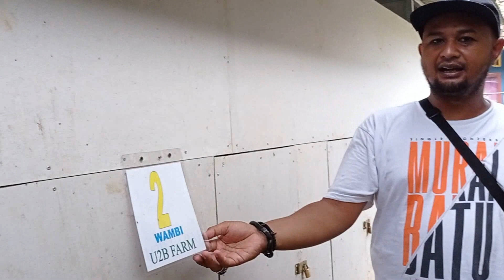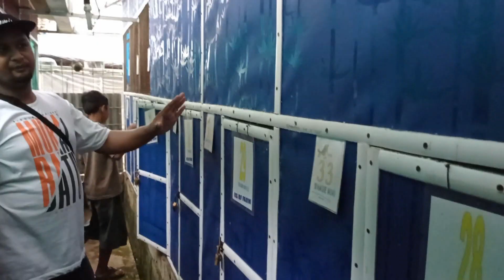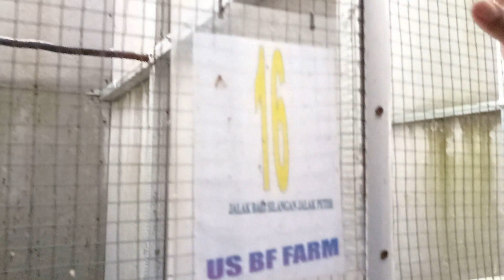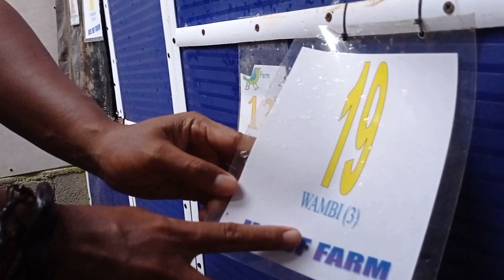KANDANG TERNAK BURUNG MURAI BATU SEBESAR ISTANA DI U2 FAMILY BIRD FARM / EDISI GREBEK PENANGKARAN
KANDANG TERNAK MURAI BATU U2 FAMILY INI BERLOKASI DI HANDAP HERANG KAB. CIAMIS JAWABARAT. TELAH MEMILIKI 30 PASANG LEBIH MURAI BATU YANG SETIAP BULANNYA BISA MEMANEN HAMPIR 30 EKOR LEBIH. IA BAGIAN DARI LEGENDA PETERNAK YANG SANGAT ULET DALAM MEMBREEDING MURAI BATU DAN BURUNG KIACAUAN JENIS LAINNYA, SEHINGGA NAMA PETERNAKANNYAPUN TELAH HAMPIR TERKENAL DI JAWABARAT DAN MEMILIKI YANG PERTAMA AVIARY BESAR SE PRIANGAN TIMUR JAWABARAT. SIMAK DAN TONTON SAMPAI HABIS DAN JANGAN LUPPA DUKUNG CHANNEL KAMI